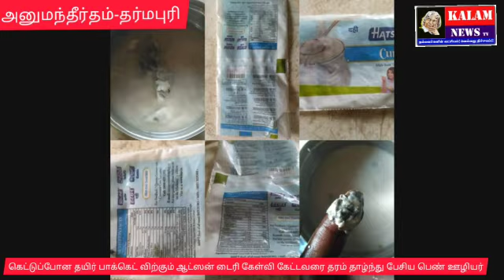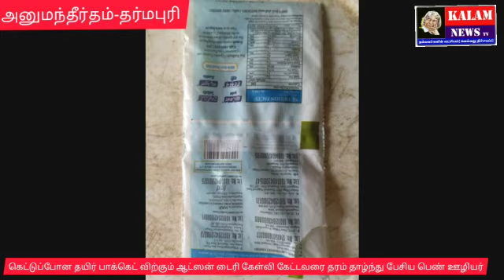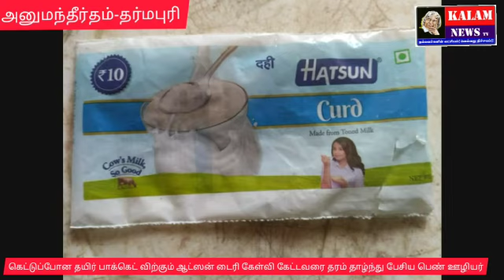KALAM NEWS தர்மபுரி மாவட்டம் அனுமந்தீர்தம் பகுதியில் கெட்டுப்போன ஆட்ஸன் டைரி தயிர் பாக்கெட் கேள்வி க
KALAM NEWS
தர்மபுரி மாவட்டம் அனுமந்தீர்தம் பகுதியில் கெட்டுப்போன ஆட்ஸன் டைரி தயிர் பாக்கெட் கேள்வி கேட்ட வாடிக்கையாளரை தரம் தாழ்ந்து பேசிய பெண் ஊழியர்